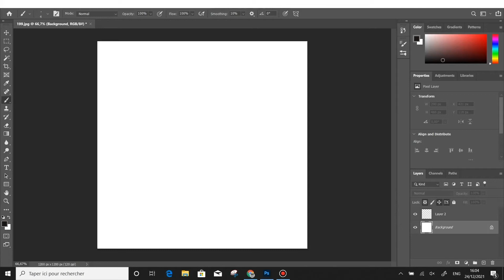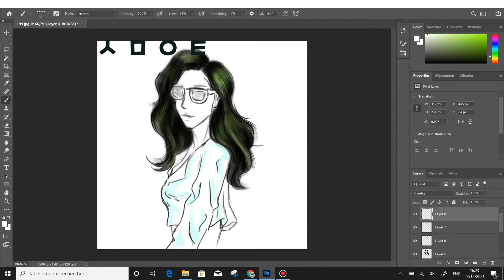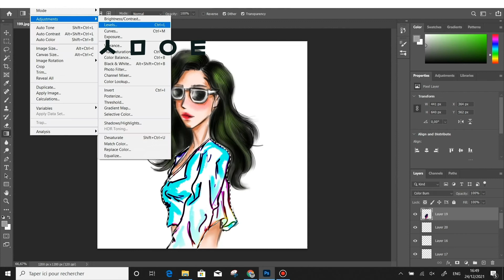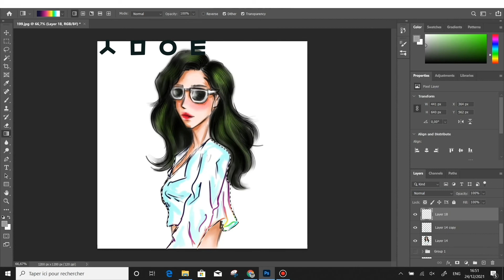how to coloring tutorial cool girl with sunglasses - 표정 얼굴 리얼클래스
Learn the basics of digital painting! This is a beginner tutorial video in which I will show you how to paint in Photoshop using the basic tools and techniques. You'll learn the brush tool, the eraser tool, custom brushes, hue, saturation and brightness slider, color swatches, eyedropper tool, and blending.
 how to draw & coloring tutorial speed painting
표정 얼굴 리얼클래스